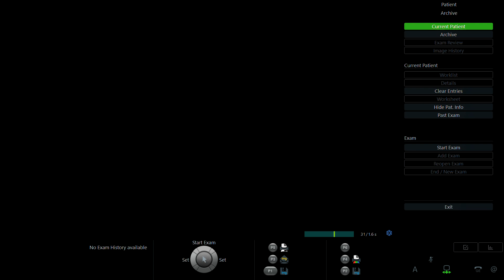NGUYỄN THỊ THOA 1993